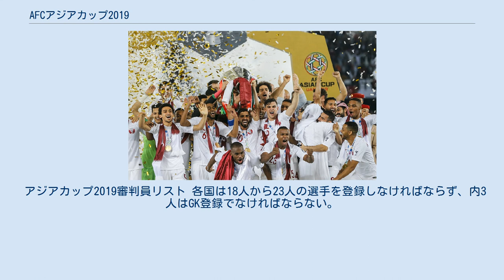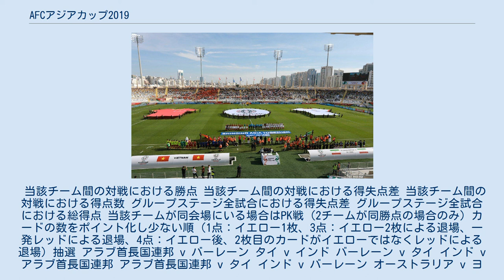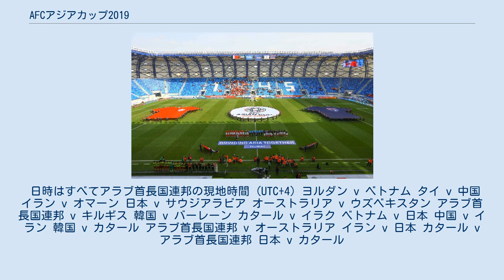AFCアジアカップ2019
AFCアジアカップ2019は、2019年1月5日から同年2月1日にかけて、アラブ首長国連邦で開催された17回目のAFCアジアカップである。
この大会から本大会の出場枠がこれまでの16か国から24か国に拡大。
 当初、開催国決定は2014年末のAFC60周年記念パーティーで予定されていたものの、2015年に延期となった。
 その後2015年3月9日にバーレーンのマナーマで行われたAFC理事会で、立候補のあったアラブ首長国連邦とイランの2か国から、投票の結果アラブ首長国連邦が開催国に決定した。
 前回の2015年アジアカップ本大会から賞金が出るようになった。
2018年5月4日、アジアサッカー連盟会長のシャイフ・サルマーン・ビン・イブラーヒーム・アール＝ハリーファが、今大会の賞金総額は1480万ドル(約16億4649万2600円)で、優勝が500万ドル(約5億5627万7500円)、準優勝が300万ドル(約3億3375万1500円)、ベスト4(準決勝敗者2チーム)がそれぞれ100万ドル(約1億1124万2500円)、さらに全24出場国に出場給として20万ドル(約2225万2000円)を授与すると発表した。
 本大会の公式試合球はモルテン社製のボールが使用される。
 本大会の組み合わせ抽選会は2018年5月4日に行われた (日本時間では5月5日午前0時30分)。
開催国のアラブ首長国連邦はポット1に入り、それ以外は2018年4月時点のFIFAランキングに基づき決定した。
カッコ内は2018年4月時点のFIFAランク。
 2018年12月5日、AFCは本大会に出場する30名の主審と30名の副審から成る審判団を発表した。
審判団にはCONCACAF所属の3名 (主審1名・副審2名)も含まれる。
VARは準々決勝から導入される。
今大会の日本の副審は三原純と山内宏志の2名となった (主審は下記の3名)。
 アジアカップ2019審判員リスト 各国は18人から23人の選手を登録しなければならず、内3人はGK登録でなければならない。
 日時はすべてアラブ首長国連邦の現地時間 (UTC+4) 各グループ内で2チーム以上が総勝点で並んだ場合、以下の順番で順位が決定される。
 当該チーム間の対戦における勝点 当該チーム間の対戦における得失点差 当該チーム間の対戦における得点数 グループステージ全試合における得失点差 グループステージ全試合における総得点 当該チームが同会場にいる場合はPK戦 (2チームが同勝点の場合のみ) カードの数をポイント化し少ない順 (1点：イエロー1枚、3点：イエロー2枚による退場、一発レッドによる退場、4点：イエロー後、2枚目のカードがイエローではなくレッドによる退場) 抽選 アラブ首長国連邦 v バーレーン タイ v インド バーレーン v タイ インド v アラブ首長国連邦 アラブ首長国連邦 v タイ インド v バーレーン オーストラリア v ヨルダン シリア v パレスチナ ヨルダン v シリア パレスチナ v オーストラリア オーストラリア v シリア パレスチナ v ヨルダン 中国 v キルギス 韓国 v フィリピン フィリピン v 中国 キルギス v 韓国 韓国 v 中国 キルギス v フィリピン イラン v イエメン イラク v ベトナム ベトナム v イラン イエメン v イラク ベトナム v イエメン イラン v イラク サウジアラビア v 北朝鮮 カタール v レバノン レバノン v サウジアラビア 北朝鮮 v カタール サウジアラビア v カタール レバノン v 北朝鮮 日本 v トルクメニスタン ウズベキスタン v オマーン オマーン v 日本 トルクメニスタン v ウズベキスタン 日本 v ウズベキスタン オマーン v トルクメニスタン 確定した組み合わせ 決勝トーナメントでは、45分ハーフの試合で決着が付かない場合は、15分ハーフの延長戦が行われる。
この延長戦でも決着がつかない場合は引き分けとなり、PK戦で勝ち進むチームを決める。
なお今大会から、1972年大会以来行なわれている決勝トーナメントで、3位決定戦が開催されない。
また今大会から決勝トーナメント以降、公式戦交代枠3人に加え、延長戦に入った場合に限り4人目の交代を認められる。
 日時はすべてアラブ首長国連邦の現地時間 (UTC+4) ヨルダン v ベトナム タイ v 中国 イラン v オマーン 日本 v サウジ...